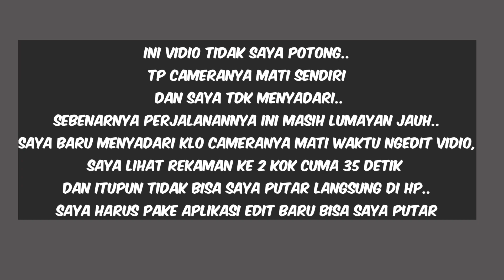MASUK HUTAN BRUNEI//SEREM!!! hanya ada Jejak BABI HUTAN,belum ada jejak MANUSIA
MASUK  HUTAN BRUNEI//SEREM!!! hanya ada JEJAK BABI HUTAN di sini

Hallo kawan,semoga kawan2 semua ttp di beri kesehatan dan selalu dlm lindungan Tuhan

Kali ini saya mencoba masuk HUTAN BRUNEI,
hutan ini berada di MENGKUBAU ,METIRI ,BRUNEI
tujuan saya adalah MANCING
saya coba car spot baru dan mencoba masuk ke dlm HUTAN,dan ternyata belum pernah dilewati orang ,karena saya banyak menemukan jejak BABI HUTAN di sini..di sepanjang perjalanan saya merasa ada yg aneh dan ndak tau kenapa camera saya tiba2 mati sendiri di tengah jalan..

Gear: gopro7white